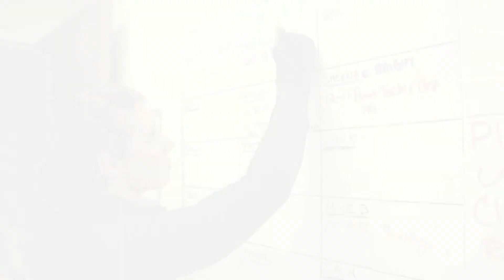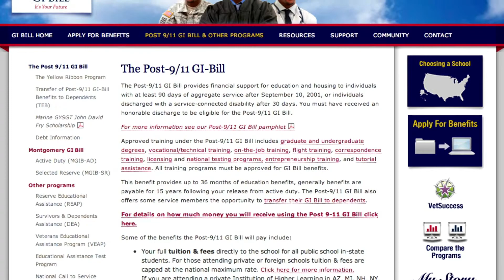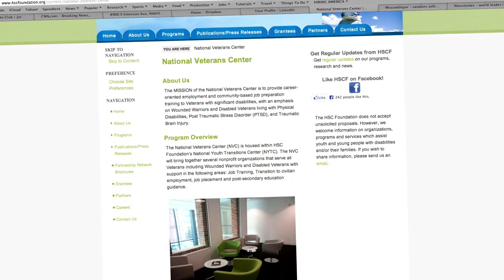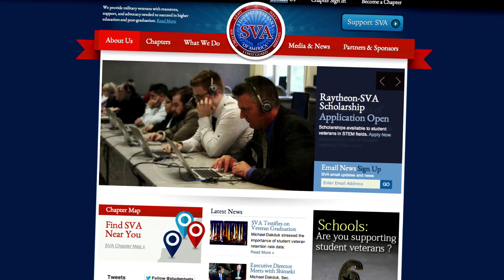Episode 1 - Student Veterans of America with Michael Dakduk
We speak with Michael Dakduk, Executive Director at Student Veterans of America. Michael talks about opportunities for veterans that want to explore going back to school.